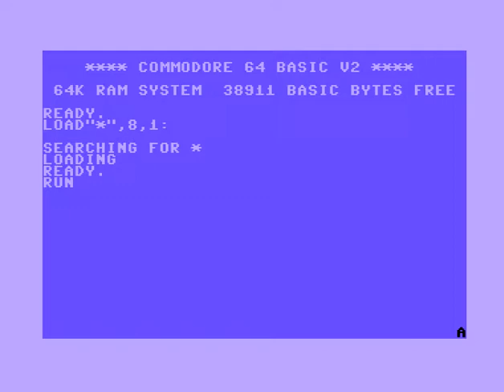C64 Intro: Enlightenment by Laxity! 31 May 2021!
Released At :CSDB C64 Fun Compo 2021!
f:Commodore 64 (C64)
Airwolf/F4CG!